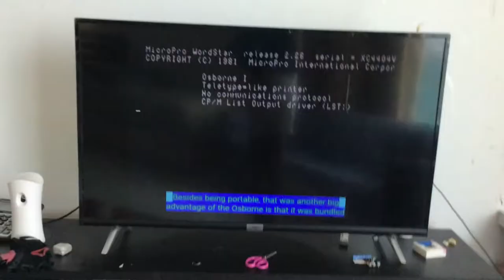8bitguy is invalid.